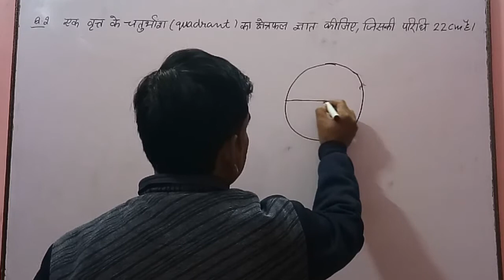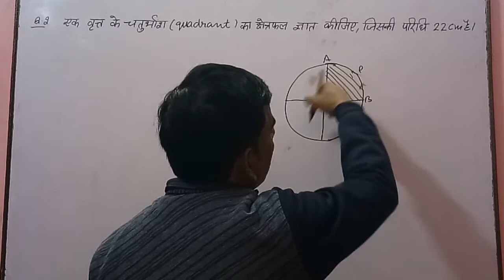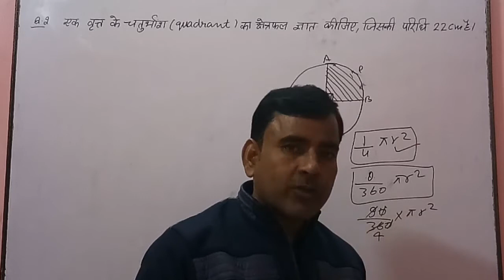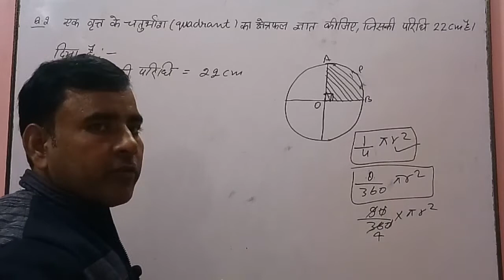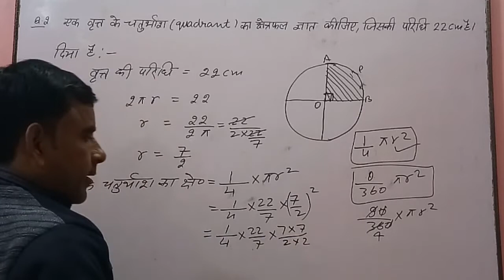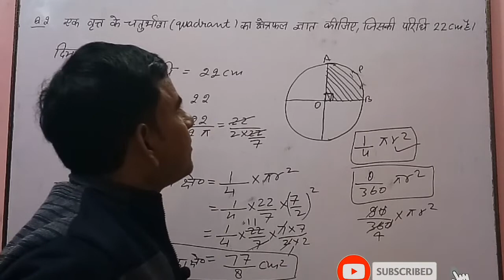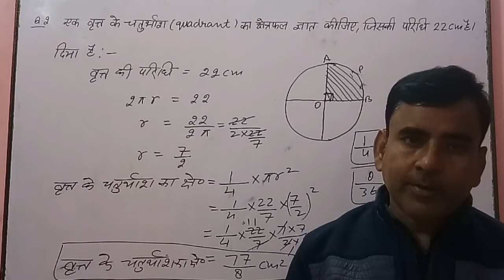Chapter 12 /Area Related to Circle/ Class 10 Maths Ex 12.2 Q 2 /Class 10 Ex 12.2 Q 2 | Exercise 12.2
Chapter 12 Area Related to Circle Class 10 Maths Ex 12.2 q2 Class 10 Ex 12.2 q2 Exercise 12.2

In this Vedio You will learn how to solve Area Related to Circle question 2 exercise 12.2 class 10th math ncert.

Class 10 maths Chapter 6 Ex 12.1 q 3 class 10 math Ex 12.1q 3 class 10 ex 12.1q 3

class 10th ncert math ch 6 triangle ex 6.5 introduction
 prashnavali 6.5 kaksha 10th ka Parichay

class 10  math ex 12.2 q2
class 10 math ch 12 Ex 12.2 q2